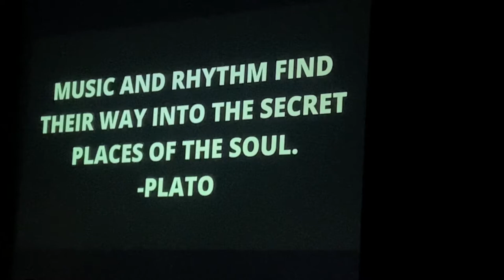Man in the Mirror - 2022 Choral Pops Concert - John Handley High School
The John Handley Choir performed Michael Jackson’s hit, Man in the Mirror, to conclude their annual pops concert.